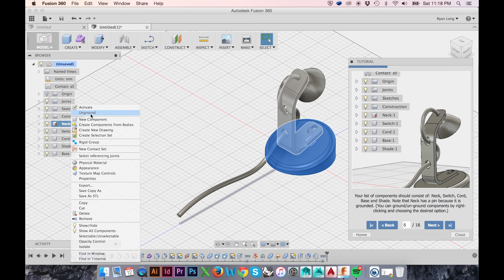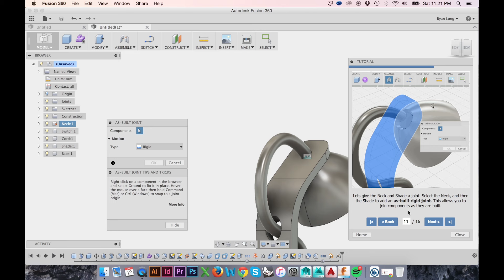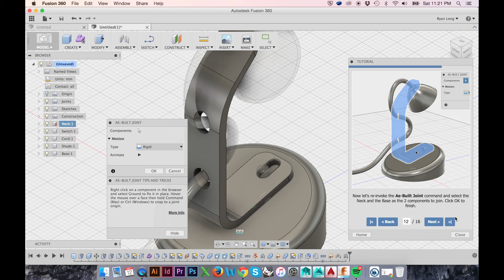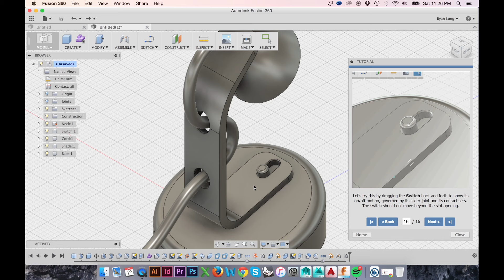Assembling in Fusion 360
How to create an assembly in Autodesk Fusion 360! Allow Hodgepode A.K.A InPhotoshop1 to show you how!